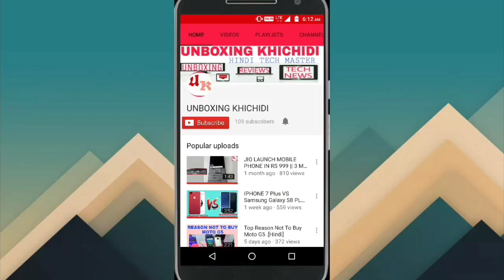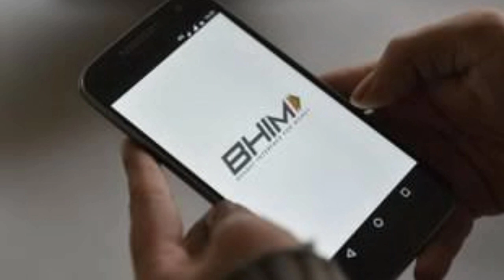BHIM आधार PAY APP से पैसा कैसे कमाए । Earn Money From BHIM Aadhar Pay App.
Namskar dosto is video me Maine BHIM Aadhar Pay App SE paisa kaise kamai iske baare me charcha ki Hai.
BHIM app ko AAP reffer karke 10 Rupee every referral PE kama sakte Hai.Lekin jise AAP reffer kiye Hai wo person minimum 3 transaction karega tabhi AAP kamainge.
So reffer and earn. Fro BHIM app.